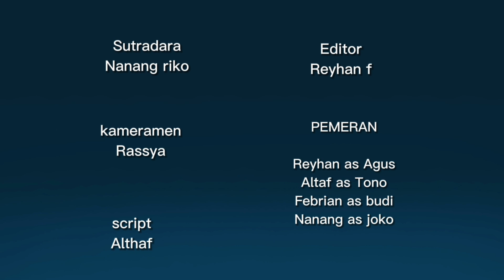"The After Class | English Final Assignment"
Hi, welcome to the final English video assignment for group 5 with the title "The After Class". Watch and rate and comment on this video.

Subject: English
Group 5

Name: N. Riko Firmansyah
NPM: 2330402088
Role Name: Joko

Name: Reyhan Ferdyas
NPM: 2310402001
Role Name: Agus

Name: M. Altaf
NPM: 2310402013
Role Name: Tono

Name: Febrian Totok
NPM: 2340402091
Role Name: Budi